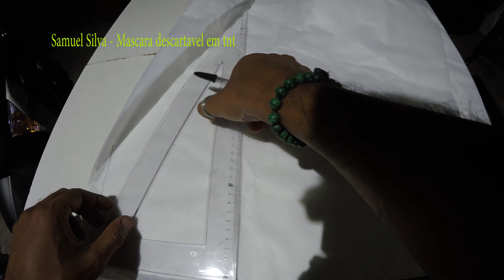Aprenda a costurar sua máscara facilmente usando o TNT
2 pedaços de tnt 18 x 16cm
1 pedaço de 1mt x 2cm para viés
2 pedaços de elástico 0,6mm de 20cm cada
linha, máquina de costura reta e muita higienização.